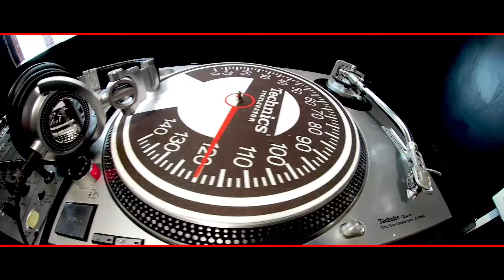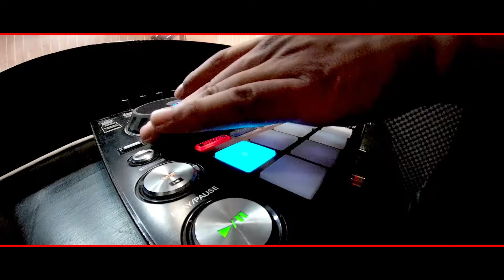Secteur Academia de Dj